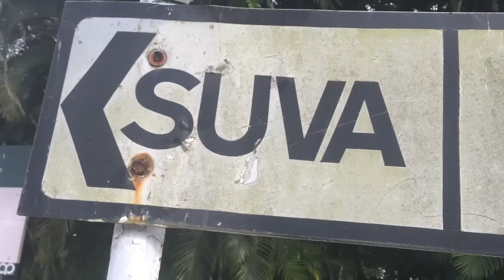Amazing Facts - Fiji Mission Report Part 2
Suva is the capital of Fiji, a busy harbor city featuring a beautiful mix of modern buildings and traditional colonial architecture, framed by natural beauty all around. It’s also the location of Vodafone Arena, where Pastor Doug has just preached to thousands about finding the keys to God’s eternal kingdom.